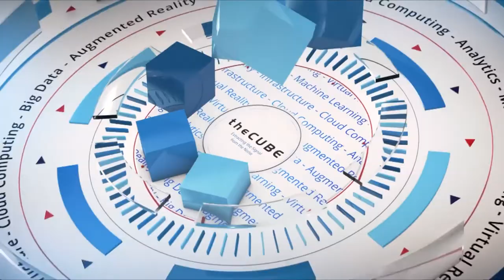Liran Zvibel, WekaIO | CUBEConversation, April 2018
Liran Zvibel, Co-Founder & CEO, WekaIO sits down with Stu Miniman for a CubeConversation at our studio in Palo Alto, CA.